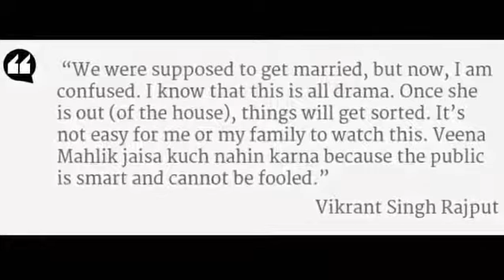OH NO! Bigg Boss 10 contestant Monalisa’s boyfriend Vikrant to BREAK UP after seeing her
Bigg Boss 10’s popular contestant and Bhojpuri sensation Monalisa  is creating waves both inside and outside the house.